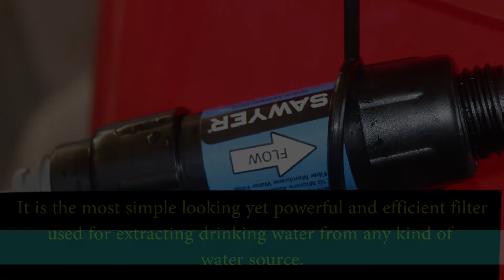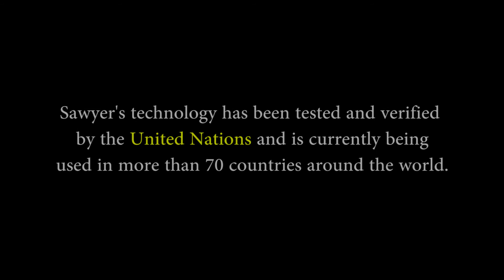Sawyer filters distribution at Birpur, Morang | Demonstration of Filter use | Priyasha Maharjan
Following the monsoon floods of August 2017, Samartha Nepal distributed water filters among the 135 families at Birpur, Bhatigachh - 09 of Morang district, Nepal.